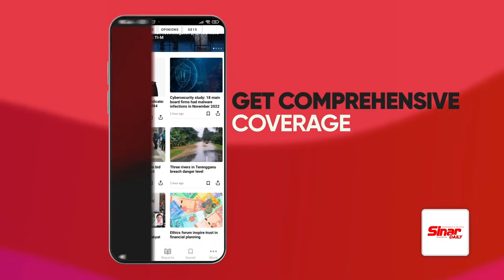[LIVE] Finding middle ground for 3R conversations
Race, Religion and Royalty. The 3R topic has always been a sensitive topic in Malaysia, and overstepping may not only get you in the news but also prison.

With the upcoming State Elections, there has been a spike in 3R cases being reported, including the arrest of controversial Caretaker Kedah Menteri Besar Datuk Seri Muhammad Sanusi Md Nor.

Many fail to realise 3R are ingrained into the country’s policies and practices. How can we discuss and approach issues such as the economy, educational and social welfare without crossing the 3R line?

Join our host Meor Addelan and our panel of experts as we try to find the middle ground for 3R conversations in today’s world and find a way forward for a better nation, only on Wacana English Edition this Friday at 8.30pm.